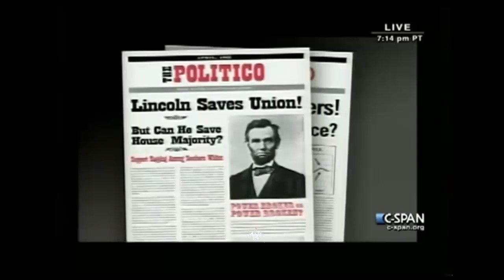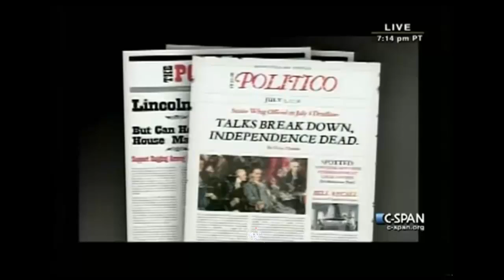President Obama Roasts WHCD (2009-2015)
President Obama complete remarks at 2015 White House Correspondents' Dinner (C-SPAN)
by C-SPAN  From C-SPAN coverage, President Obama remarks at the 2014 White House Correspondents' Dinner. Watch the complete video ... President Obama at the 2015 White House Correspondents' Dinner President Obama's full comedy routine at the 2015 White House Correspondents' Dinner. Subscribe to TDC: ... President Obama, Anger Translator in White House Correspondents Dinner 2015 Speech | Full VIDEO Obama and his 'Anger Translator' Luther in Epic WHCD Speech, Keegan-Michael Key (Comedy Central's "Key and Peele") is ...
OBAMA THE COMEDIAN - Obama Pokes Fun at Friends ... obama anger translator Video for Obama's stand up comedy routine at the annual White House Correspondents' Dinner You'd think with what a joke Obama's presidency is that he'd be funnier when called upon to make some jokes. But yeah nope. Here's the first included a sly dig at Hillary ... President Barack Obama's complete comedy routine at the 2014 White House Correspondents' Dinner ...Comedy Gold: Obama And His "Anger Translator" Confront ...During his speech at the annual White House Correspondents' Dinner on April 25, President Obama invited comedian Keegan-Michael Key to ... Obama's Anger Translator - Meet Luther - Comedy Central
When Obama addresses his fellow Americans, his anger translator Luther helps get the real message across.
Barack Obama NAILS Comedy Skit With 'Anger Translator ...
Jimmy Fallon could have learned a trick or two from Barack Obama during last night's 2015 White House Correspondents' Dinner! The POTUS.Comedian in Chief? See Obama's zingers from the White ...Saturday night was the White House Correspondents' Dinner, an event honoring  Washington journalists for their work. But it's better known as ...
At correspondents dinner, Obama lets second-term anger out
Obama brought on Keegan-Michael Key as Luther, his character on Comedy Obama brought on Keegan-Michael Key as Luther, his ...
Obama's comedy, Hollywood stargazing to be top draw at ...
 The White House Correspondents' Association dinner is set to begin Saturday evening, with celebrity watching and President Obama's ...
Here's Obama's FULL unfunny comedy routine at the White ...
You'd think with what a joke Obama's presidency is that he'd be funnier when called upon to make some jokes. But yeah nope. Here's the first